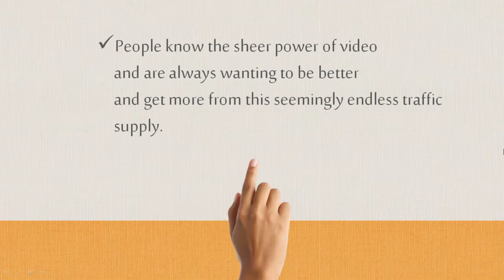Hydravid Video Software Reviews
to see more Hydravid Video Reviews

Here is my quick Hydravid Video Software Reviews :

Hydravid Video Marketing Software is a new software takes the massive video element of ranking and makes it drop dead easy as well as multiples results ten fold.

This Hydravid Video  Software has some of the functions :

1. Unlimited Accounts On All Sites - and choose to upload to one, a set number, a random number or all
2. Proxy Support - All accounts are safe with the ability to assign specific proxy ID's to any and all accounts
3. Create Unique Versions of Each Video - Using our unique system, the software can add a custom slide at the end of the  video and adjust the time of the slide (and recompile the video) so that each video lenght is unique.
4. Provide a full report of the URL's of all the videos uploaded - Great for adding additional bookmarks and client reports
5. Allow Spintax in the descriptions and titles - The customer can add in their own spintax - and the software will create a unique post for every submission. Allowing the targetting of multiple keywords and phrases from one video. (more on  this in the PRO version) OTO is the Pro version of this software - This version has the unique 'video spy' module that allows people to spy on top rating videos by keyword, and also - integrates Spin software (the best spinner and Spin ReWriter) to allow auto spinning AND creates Social bookmarks to the biggest Social media sites on the planet.

Instead of wasting valuable time on uploading videos, Hydravid Video Software does it for you !!!

With Hydravid, you will spend less time working and still get more traffic and bigger payoff.